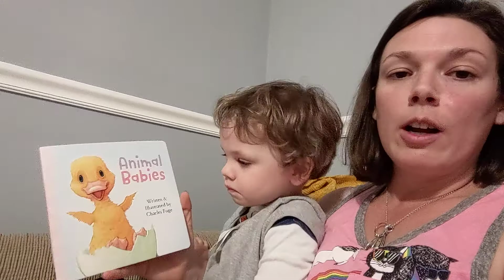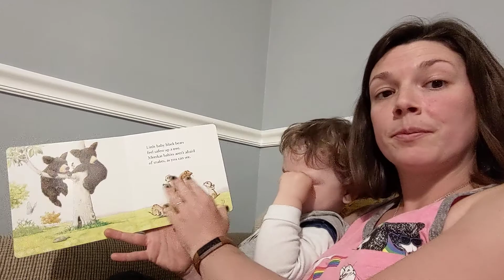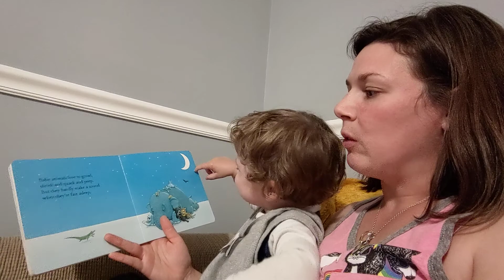Animal Babies read aloud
Animal Babies by Charles Fuge